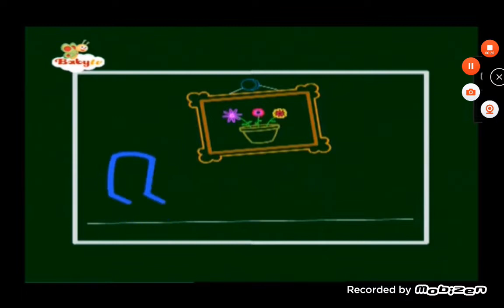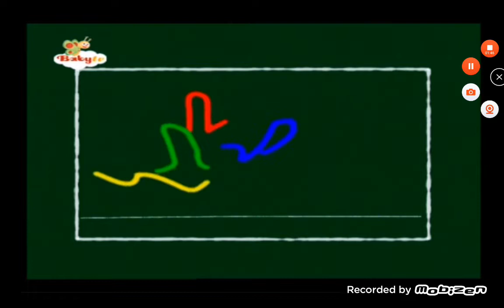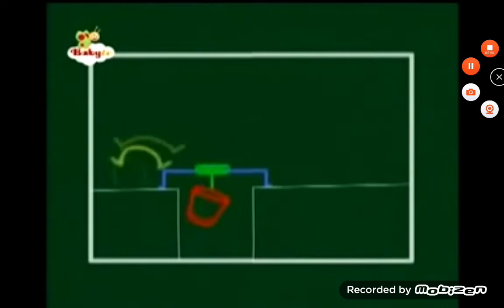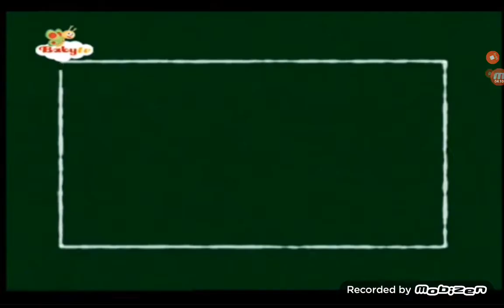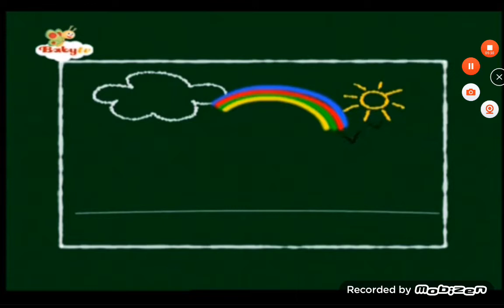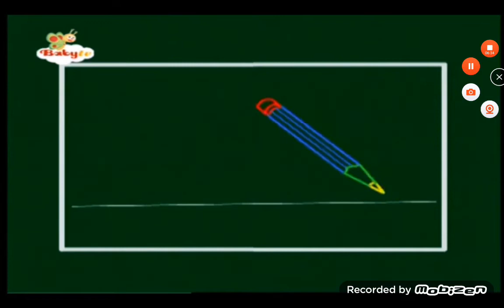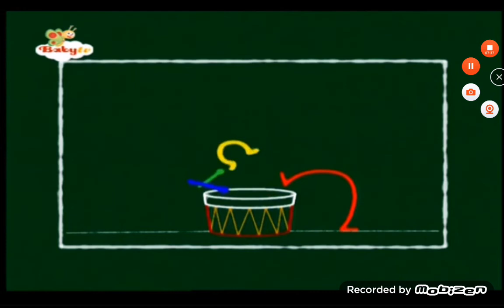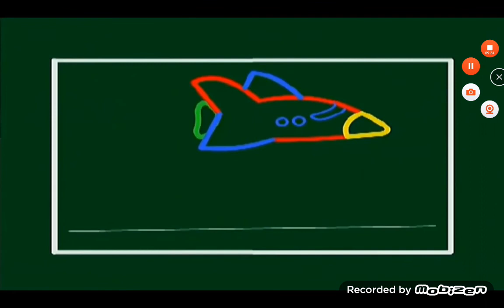1 September 2021